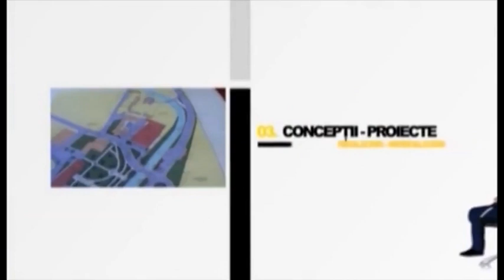Fotoliul cu ghimpi 16 Aprilie 2021 Natalia Intotero PART 1